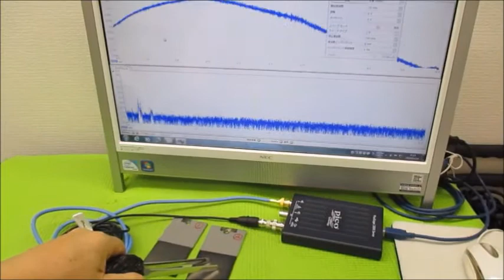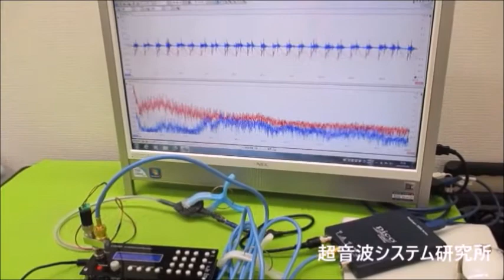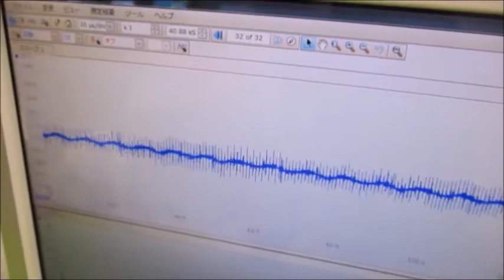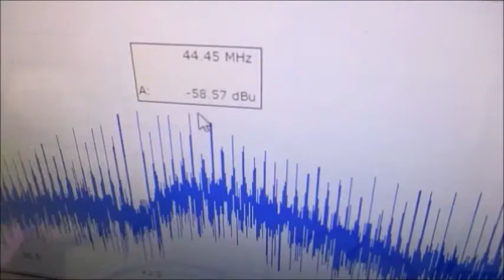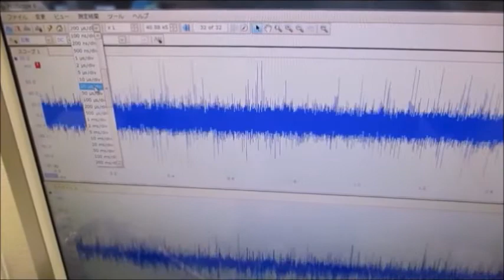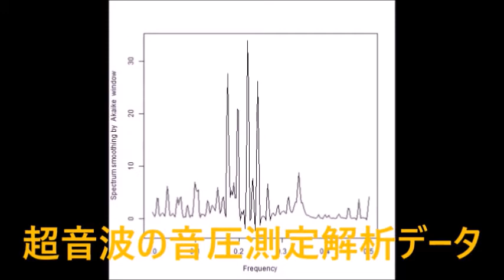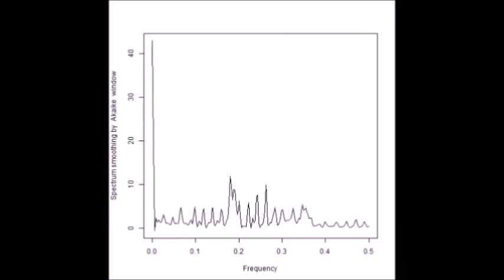オリジナル実験による超音波伝搬現象の分類